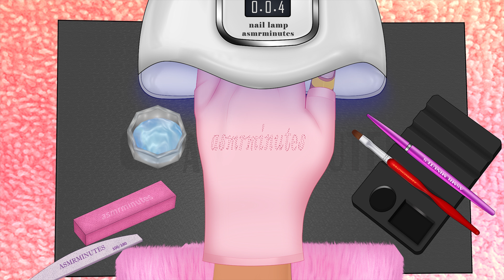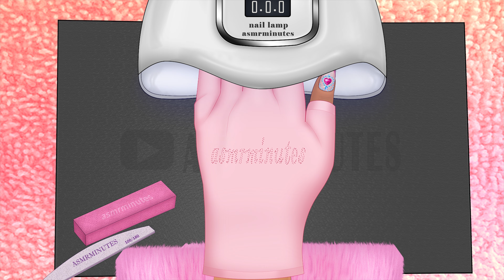asmr animation : How to use polygel correctly , simply polygel nails ✨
Hi 👋 In the previous episode, we saw that we arranged the nails, and now in this  asmr satisfying  pilygel nail extensions tutorial video , we want to  implant new nails
At first, file on the nails and clean with cleanser , we apply base varnish on the nails and place them under the UV lamp then we put the paper forms on the nails
,for nails, we use two polygel colors, white and pink
after drying the polygel under the UV lamp
We file them and clean them with cleanser
then apply top coat varnish on the nails
to make our nails more beautiful we design them with beautiful gems
Finally, to strengthen the nails and the skin around the nails use vitamin and hydrating serum

I hope you enjoyed watching (asmr animation : How to use polygel correctly , simply polygel nails ✨ )